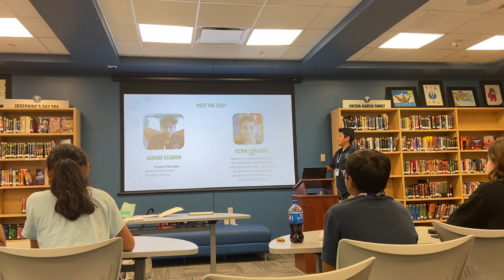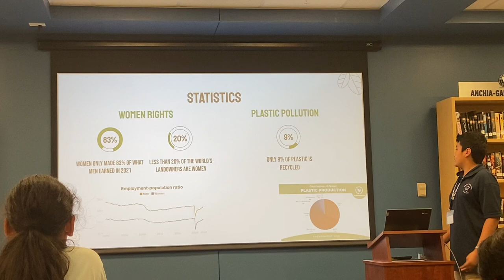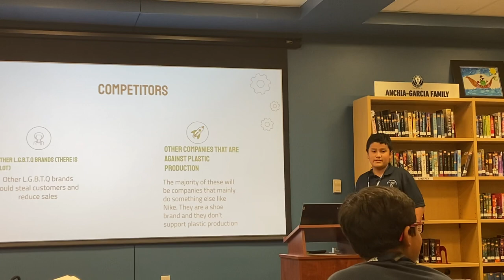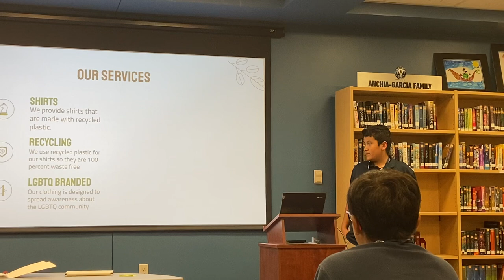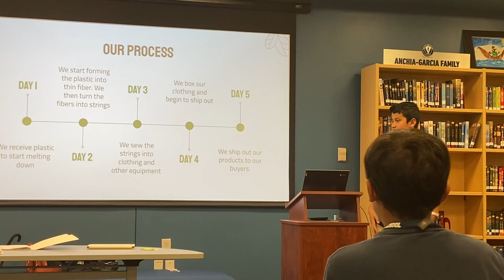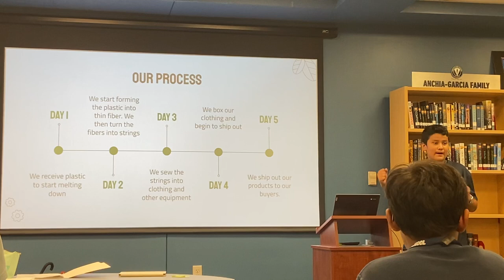Incubator pitch 2022